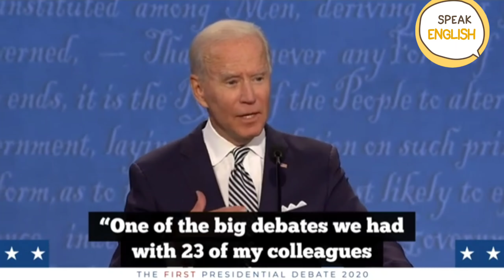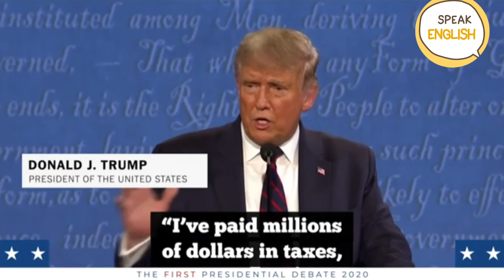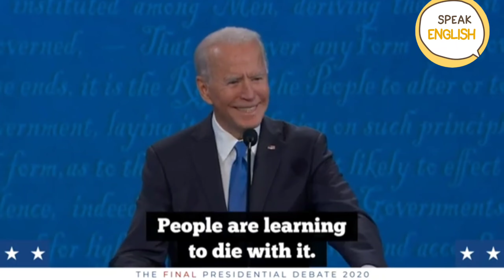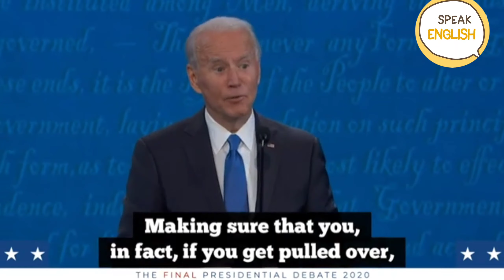US Election 2020 | Presidential Debate, Donald Trump and Joe Biden | at listen Speeches in English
US Election 2020 | Presidential Debate 2020,  Donald Trump and Jobiden |